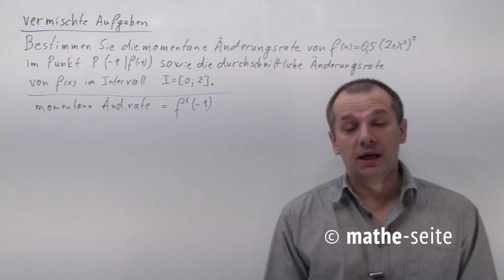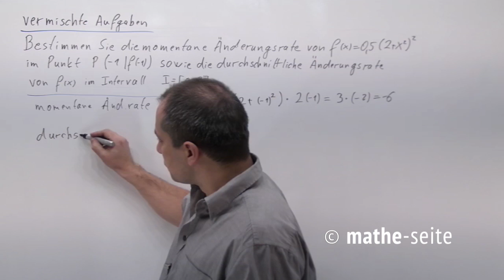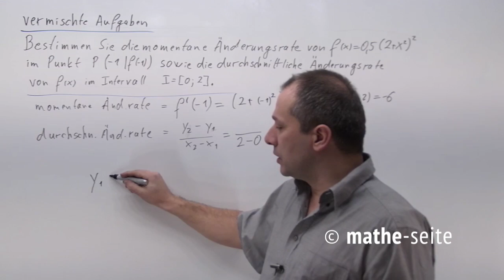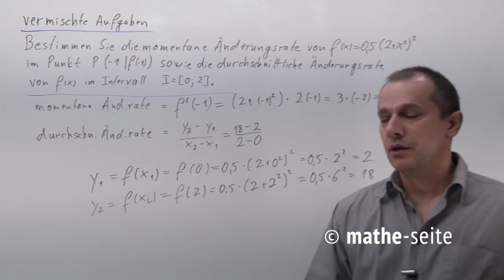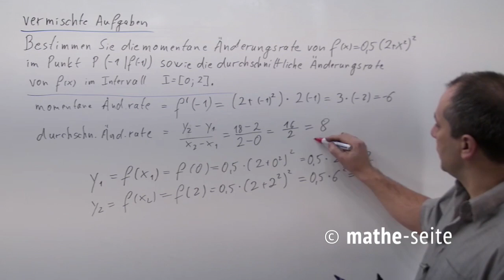Beispielaufgaben zu Ableitungen, Beispiel 6 | A.13.06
Hier gibt es ein paar vermischte Aufgaben rund um´s Ableiten. Es hat viel zu tun mit (selbstverständlich Ableiten), mit Tangenten und Tangentensteigungen, ein bisschen mit momentane Änderungsrate (=Steigung in einem Punkt) und durchschnittliche Änderungsr